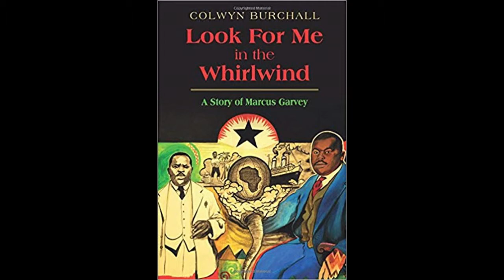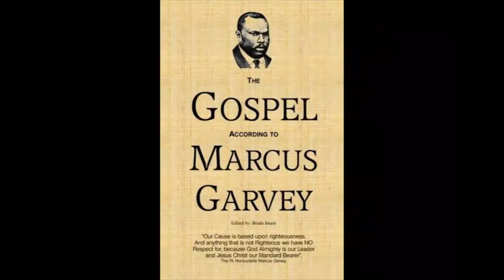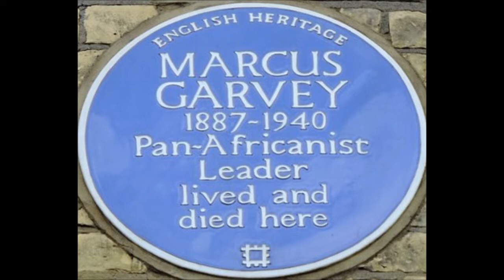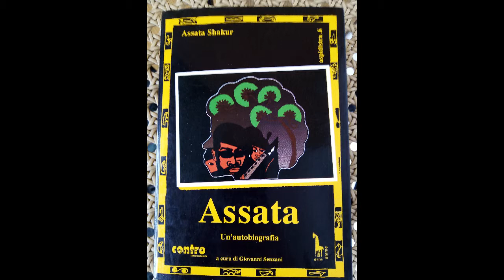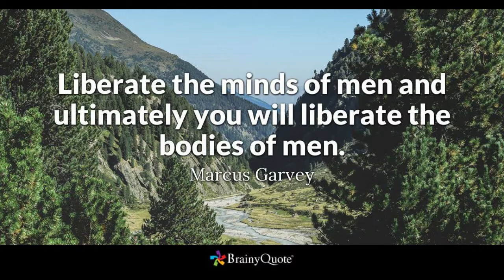Assata Shakur 24